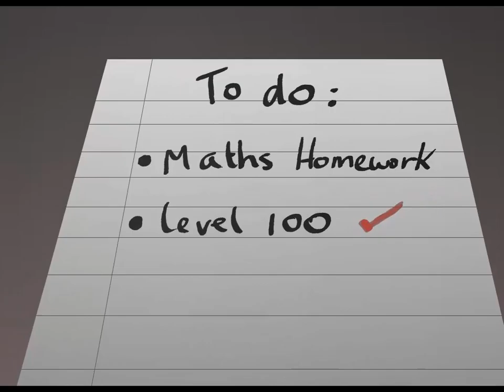Animation15 :: KS5 Individual, Winner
One of the prizewinning entries in Animation15, the annual UK Schools Computer Animation Competition run by The University of Manchester School of Computer Science since 2008.